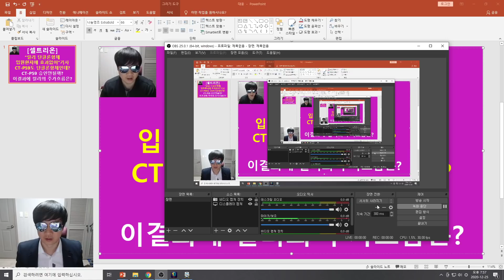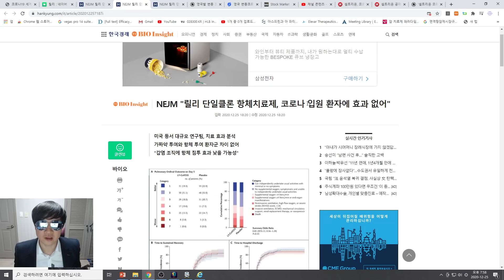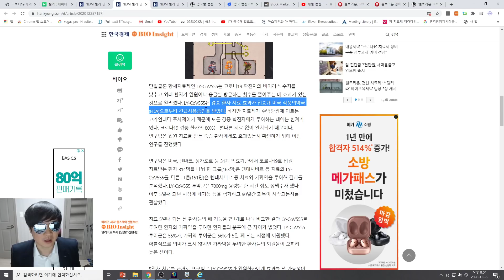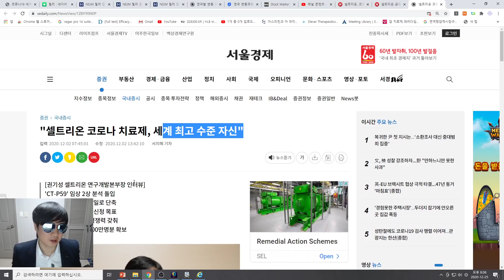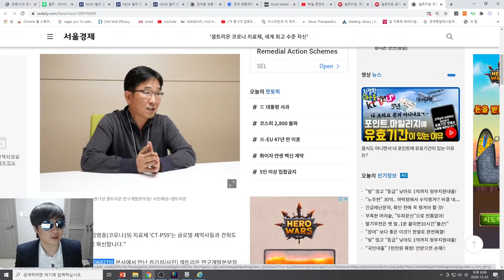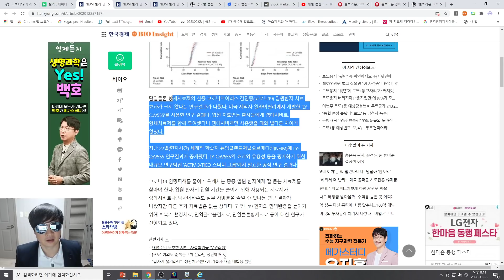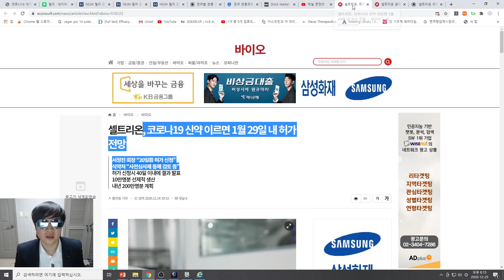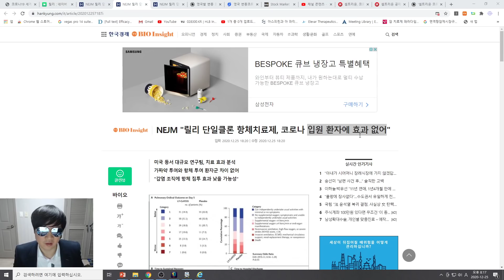[주식투자]셀트리온("릴리 단클론항체 입원환자에 효과없어"기사 /CT-P59도 단클론항체인데?/CMT-P59 승인 안될까?/ 이결과에 릴리의 주가흐름은?)